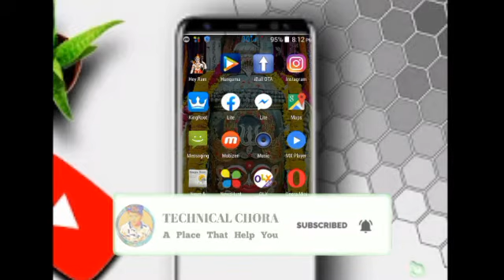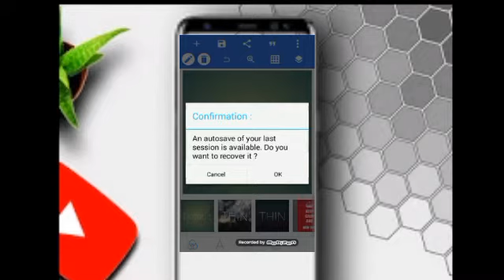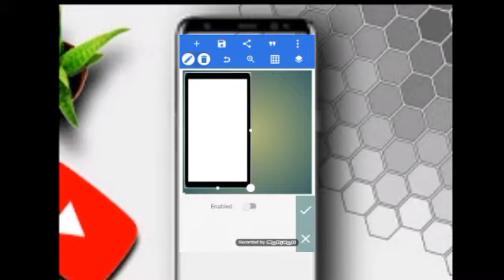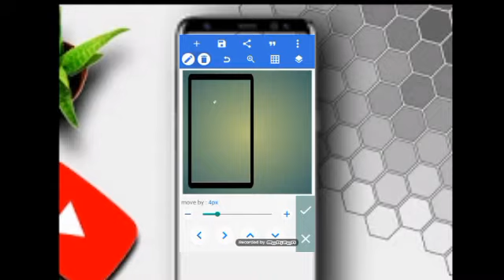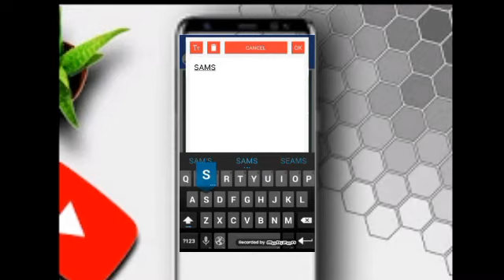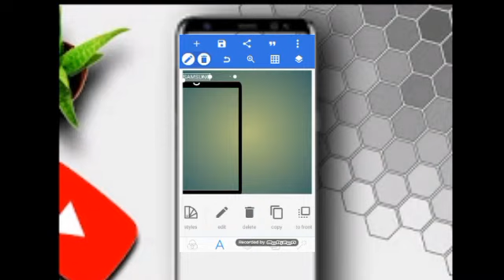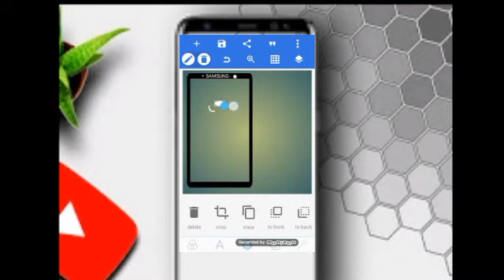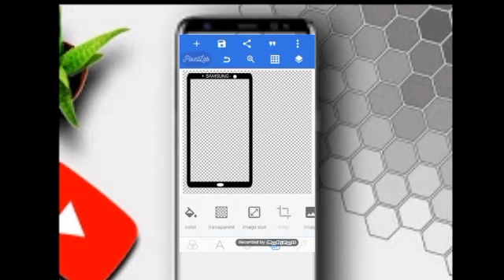HOW TO MAKE A MOBILE FRAME FROM ANY COMPANY BY YOUR OWN MOBILE WITHOUT ANY DIFFICULTY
Hy GUYS„

THIS IS HARSH CHAURASIYA.

YOU ARE WATCHING MY CHANNEL ((((TECHNICAL CHORA)))

AAJ ME AAPKO BATANE WALA HOO KI MOBILE KI SCREEN RECORDING KRNE PER JAB HUM LOG US VIDEO KO YOUTUBE YAA KOI AUR PLATFORM PER UPLOAD KRTE HAI TOH USE KAISE EK MOBILE FRAME M SET KIYA JAATA H HUM LOG US MOBILE FRAME KO APNE MOBILE ME KAISE BANA SAKTE H

TOH AAPKO KARNA H:-

AAPKO KYA NHI KRNA H:-

SKIP VIDEO
DISLIKE
DONT SHARE

How to make a mobile frame.

Mobile frame.

How to

Kaise

How

Kyo

Technical things

Every thing

Something

Rip shushant sir

Viral post

Video editing

Gwalior se

Pixel lab

Picsart

Mobile things

Etc.

I ball

I phone

Apple

WOH APP JISKA MENE USE KIYA:-

Toh bhaiyo or unki beheno mere channel ko comment kre
Like kre
Share kre
Jarur
Jarur
Jarur
Jarur
Jarur
Jarur
Kre.